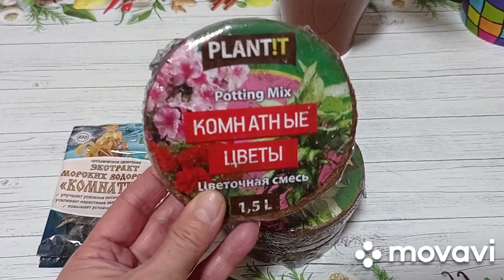Комнатные цветы. Обзор аглаонем и диффенбахий.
Сегодня в обзоре аглаонемы и диффенбахий.